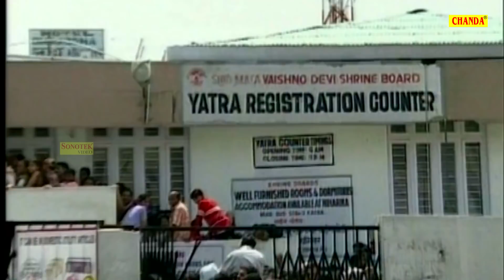शुक्रवार स्पेशल भजन | माँ शेरावाली का जलवा | Maa Sherawali Ka Jalwa | Mata Bhajan | Rathore Bhakti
Title Song :- माँ शेरावाली का जलवा | Maa Sherawali Ka Jalwa
Singer :- Ramkumar Lakkha, Anuja
Artist :- Ranjana
Music Director
Video Director
Edit Video
Make-up
VIdeo VFX DI
Camera Ass.
Special Thanks
# Digital Work

Rathore Bhakti
Rathorebhakti